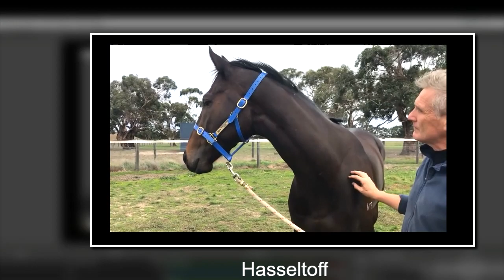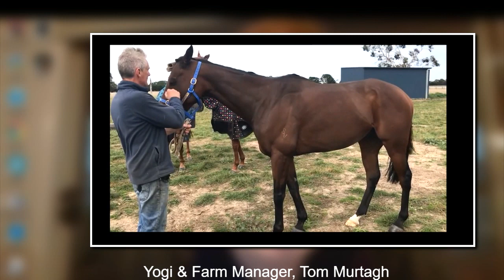ATB TV ~ April 24th, 2020